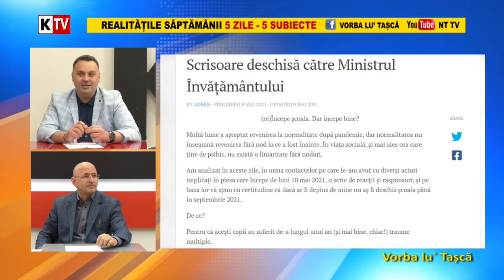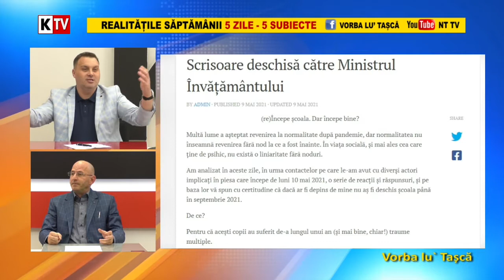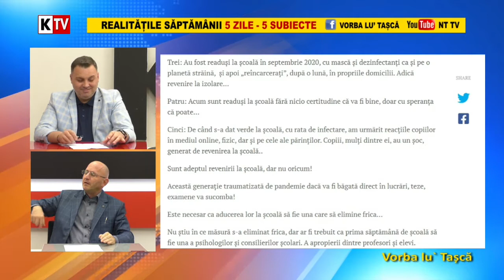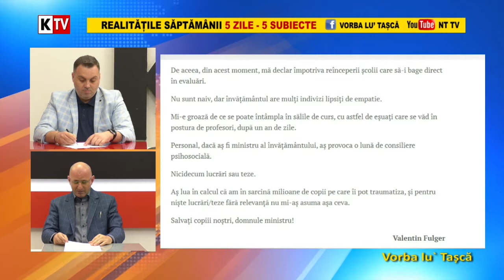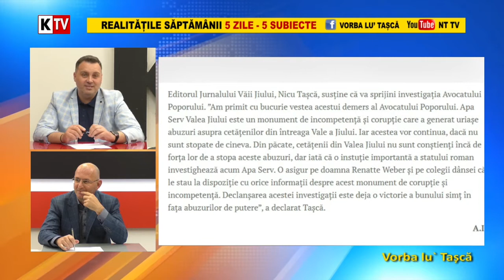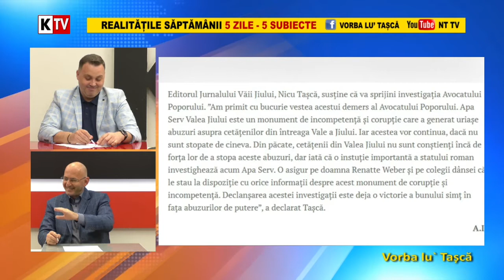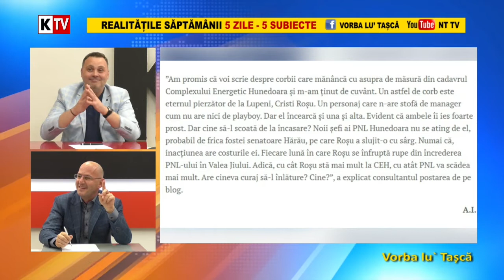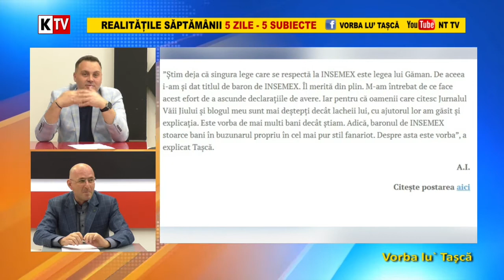Vorba lu` Tașcă 14 Mai 2021